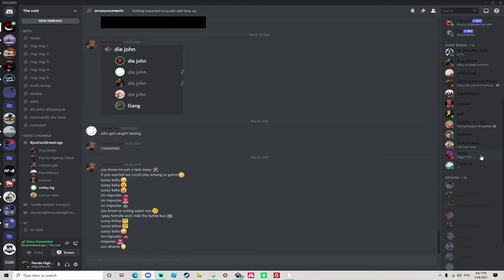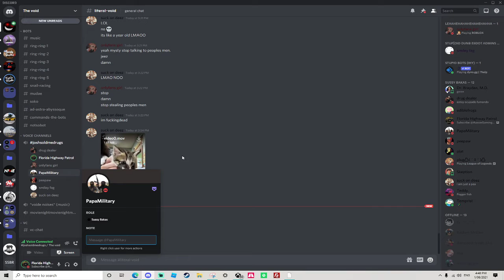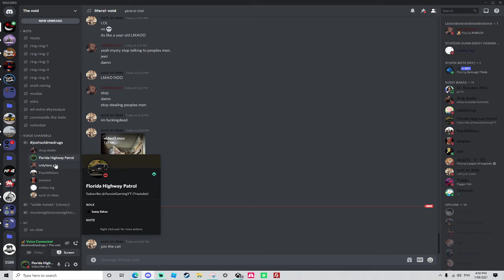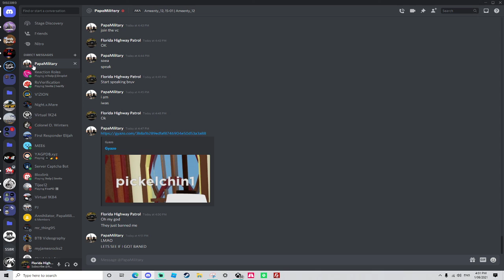Kids ruin funny moments and makes fun of themselves.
Sorry to everyone, this was asked and was the most stupid thing to even make.